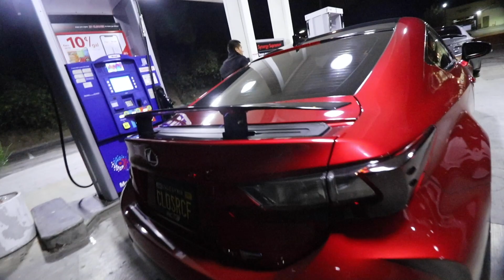F Society meet! Modified ISF, GSF and RCF's!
Local isf, gsf and rcf owners meet! F Society going hard as always!

More videos coming soon! drop suggestions in the comments!